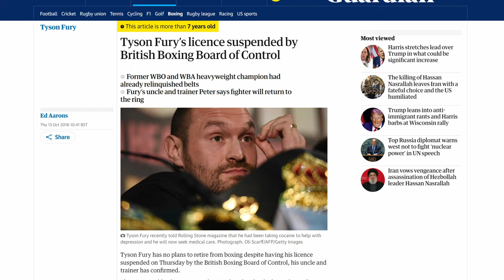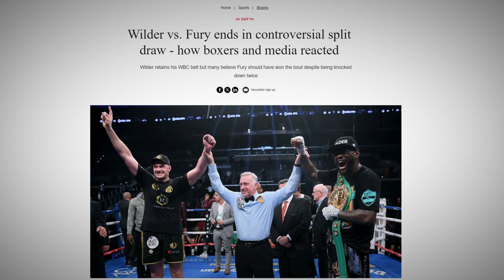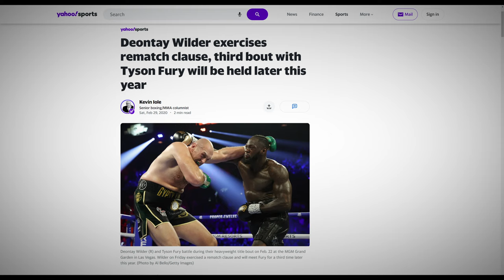The Fight That ENDED Deontay Wilder's Career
Deontay Wilder was once the most dangerous fighter in the world. He has a host of incredible knockouts and was apart of the greatest heavyweight rivalry of the century. But on October 9th, 2021, in the third and final fight between Wilder & Fury, Deontay's career ended.